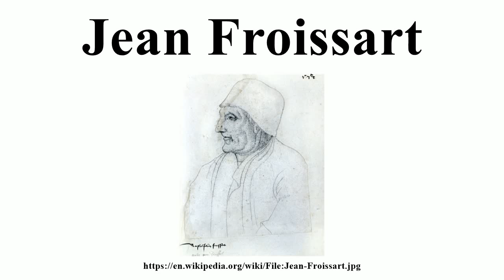Jean Froissart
Image-Copyright-Info
Author-Info:   Jacques Le Boucq (1520–1573) Alternative names Jacques Leboucq d'Artois Jacques Le Boucq d'Artois Jacques Le Bourcq de Valenciennes Jacques Lebourcq de Valenciennes Master of the Recueil d'Arras Description French painter and draughtsman Date of birth/death circa 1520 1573 Location of birth/death Valenciennes Valenciennes
Image-Copyright-Info